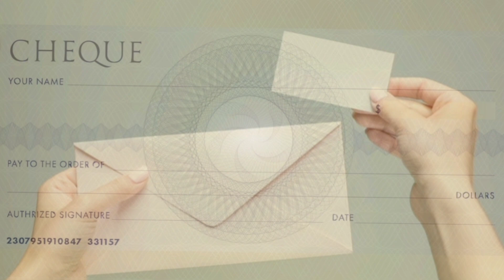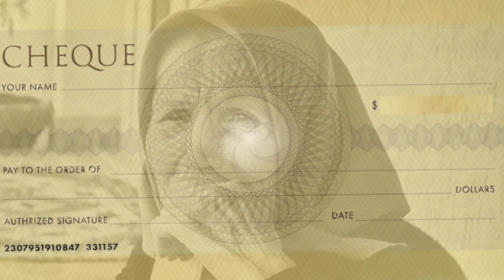इल्म ही सबसे बड़ी दौलत है | Ilm Hi Sabse Badi Daulat Hai | Urdu Waqya| Episode 1 | Islamic Studio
IslamicStudioKbj
Islamic studio Kbj